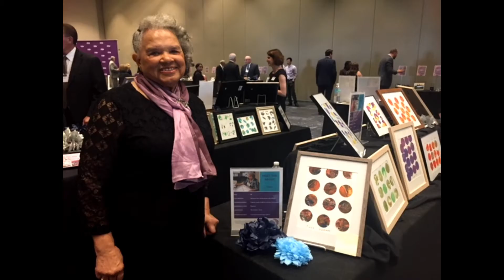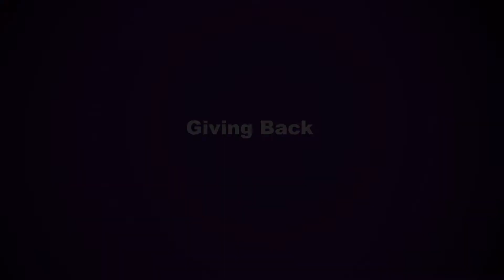Final Draft R 51022 Caregiver's Story Karen Gorman Jones